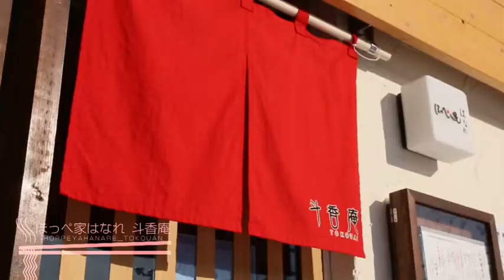びじんらーめん file 17【ほっぺ家はなれ 斗香庵×松本りな】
北海道が誇る「らーめん」を北海道の「びじん」たちが、ただただ食べるだけの番組。食欲と想像を喚起する至極のひとときを。